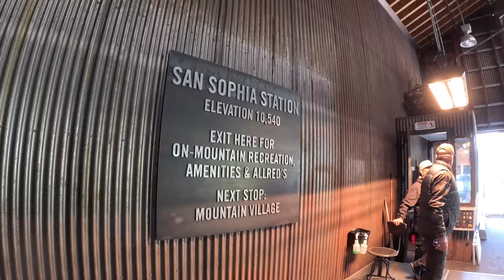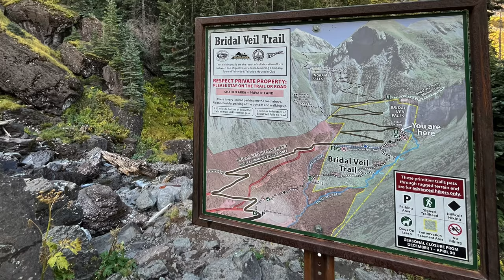2024's Big Adventure :: Episode 2 Telluride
Telluride is a big change from Moab.  In Episode 2, our first couple of days are action packed: a motorcycle ride on the technical Black Bear Pass - without brakes, a gondola ride, a stunning hike, a challenging Via Ferrata, and even three breweries.  Telluride has it all!

:: LINKS ::
Telluride Town Park Campground

:: SUPPORT ::
We don’t get proceeds from YouTube, we do this for the pleasure of entertaining and/or informing.  We hope you enjoy it and find it useful.
If you're so inclined, you could also show your support by buying us a beer:

INDEX:
00:00 Introduction, Moab to Telluride
00:35 Smuggler Union Brewery
01:20 Title
01:35 Gondola Ride & Telluride Brewery
02:25 Moto to Bridal Veil Falls (fail!)
02:40 Hike to Bridal Veil Falls
04:05 The Telluride Via Ferrata
07:40 The Main Event
14:50 We made it!
15:24 Thanks for watching!